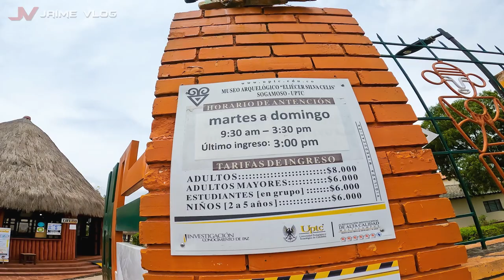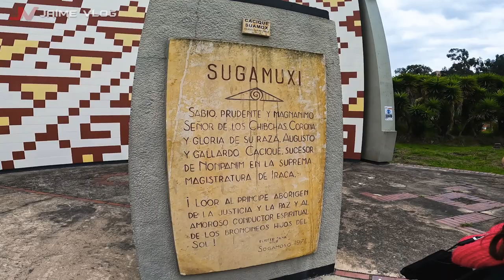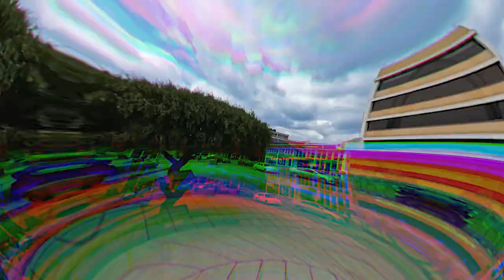V173E16 | Boyaca | Visitamos El Museo Templo de Sol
Decidimos descansar del carro y la moto y fuimos caminando al Museo Templo del sol que queda en Sogamoso.
La entrada tiene costo, en el video les dejamos los valores.
Muy bonito, podemos observar varias chozas donde están las cosas de los Muiscas, es muy interesante, hermoso y admirable todo lo que hacían.
Visitamos la plaza principal de Sogamoso